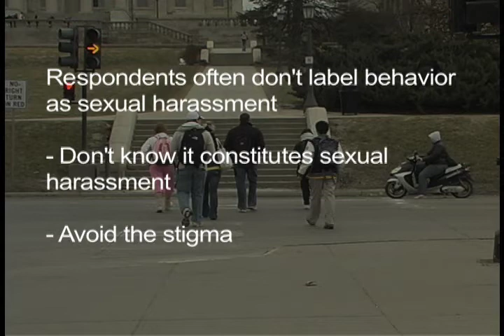Sexual harassment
Cynthia Xin Feng's reporting on sexual harassment issues at the University of Iowa.